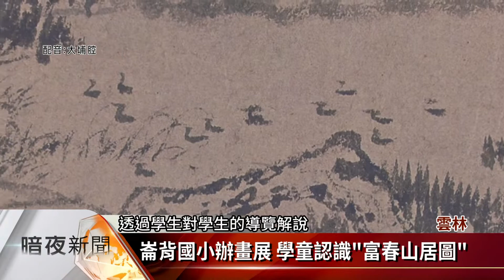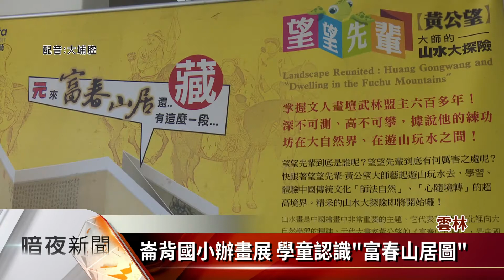崙背國小辦畫展 學童認識〈富春山居圖〉【客家新聞20210416】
〈富春山居圖〉是元朝畫家黃公望著名的代表作，更是中國十大名畫之一，為了讓學生欣賞這幅曠世巨作，雲林縣崙背國小特別辦理「黃公望大師的山水大探險」，藉由導覽解說及體驗，讓小朋友對山水畫有初步的認識。